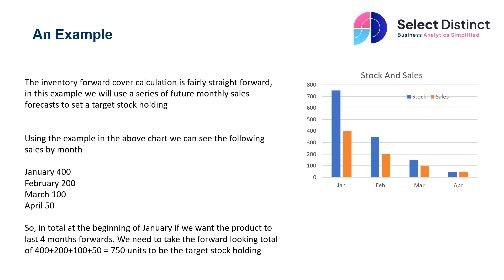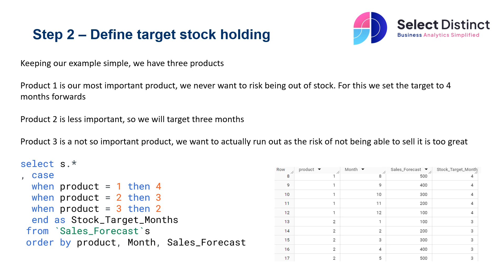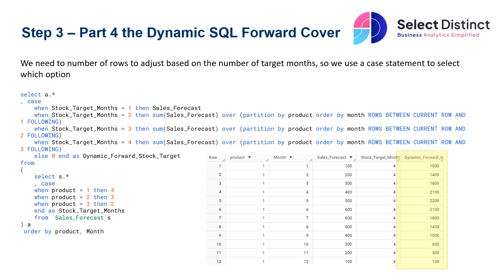Calculating Forward Stock Cover in Google BigQuery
Calculating Forward Stock Cover

How to use Google BigQuery to do it, and why retailers need to get this right to maximise profits and minimize risk

A step by step to using SQL window functions to calculate product totals, product running totals, product rolling totals and a dynamic forward stock cover